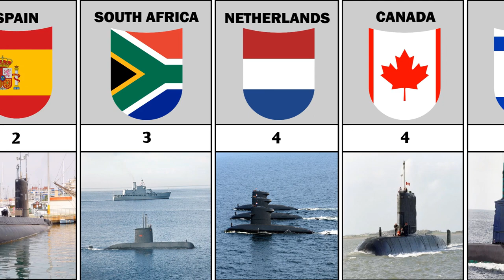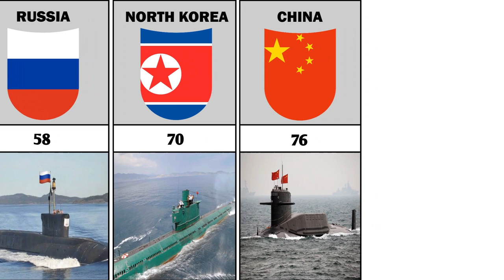Submarine Fleet Strength by Country || Countries Submarines Comparison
Submarine fleet strength is a crucial measure of a country's naval power and defense capability. The United States has the largest submarine fleet in the world, followed by China and Russia. Other countries with notable submarine fleets include India, France, the United Kingdom, and Japan. Submarines play a vital role in conducting covert operations, gathering intelligence, and defense against naval threats. As such, countries continue to invest in developing and maintaining their submarine fleets to protect their interests and maintain their position in the global power balance.

Submarine Fleet Strength by Country
Countries Submarines Comparison
most powerful submarine in the world
list of nuclear submarines by country
how many submarines are in the world
which country has the most advanced submarines
best submarine in the world
list of african countries with submarines
ballistic missile submarines by country
which country has the most nuclear submarines
Which country has the strongest submarine fleet
Which country owns the most submarines
How many submarines are there in Indian Navy
Which is the strongest submarine in the world
total submarine strength by country
submarine by country
submarine fleet strength by country 2022
submarine strength by country
submarines strength
submarine size comparison by country
submarines by country
submarine fleet strength by country 2023
submarine
nuclear submarine
country strength comparsion
country comparison
submarine by countries
submarines
submarine fleet strength by country 2021